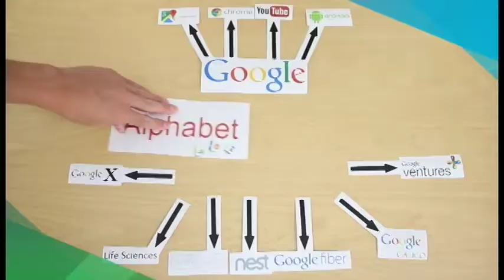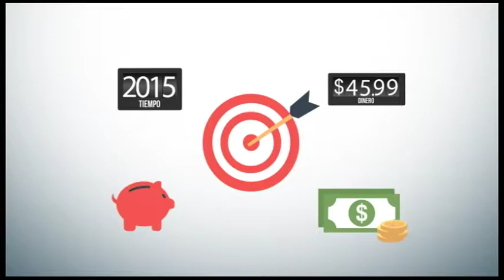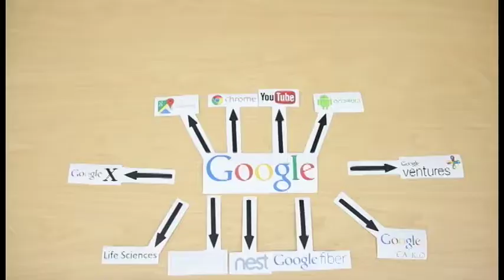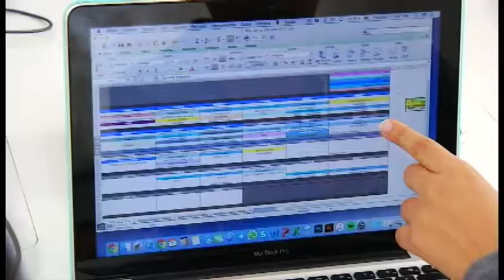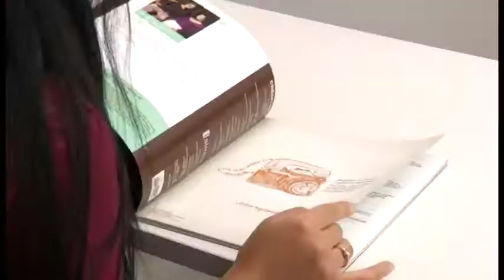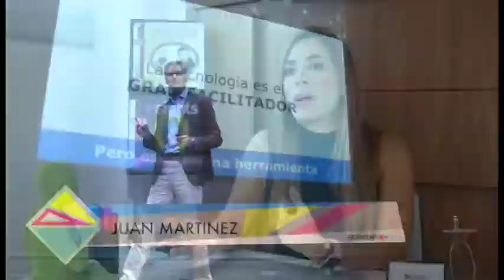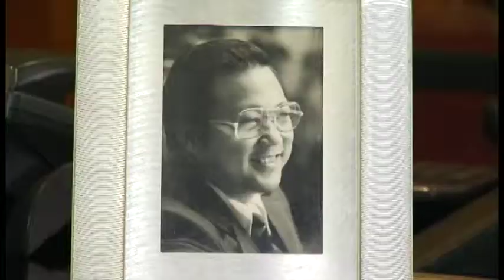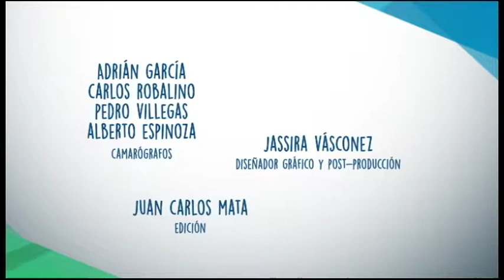PROG 5 MARKETING DIGITAL